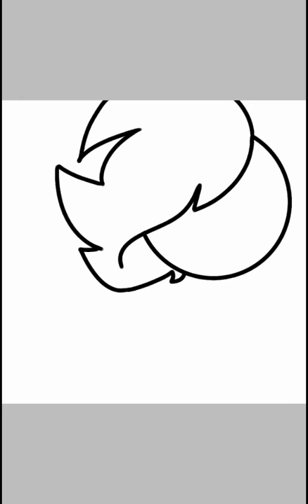For an art contest :D idkhermyartforkittenkat (13+)